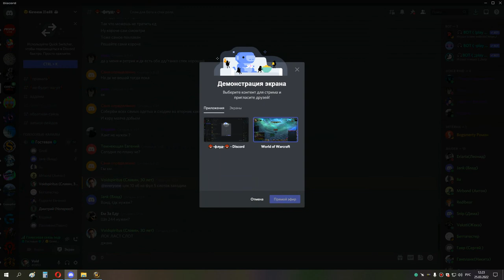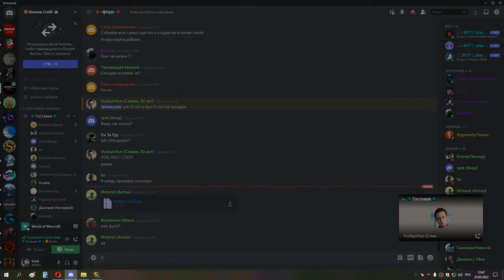1я часть ЦЛК 10 об ШП ДЦ 25 03 22